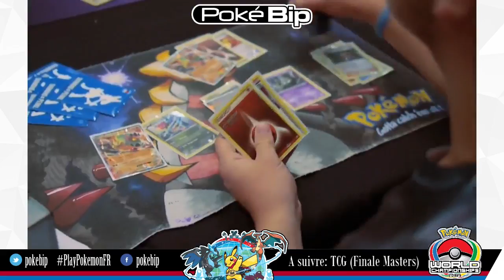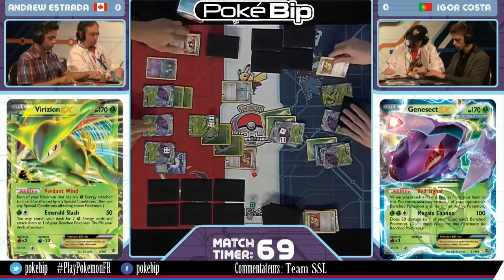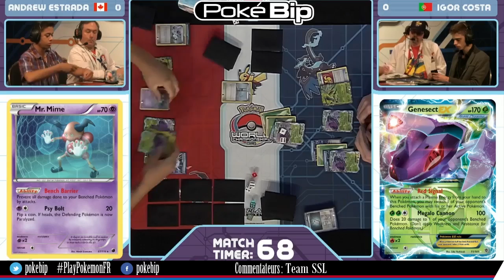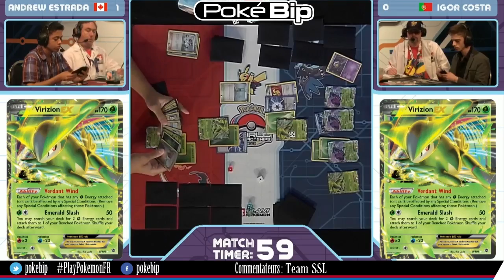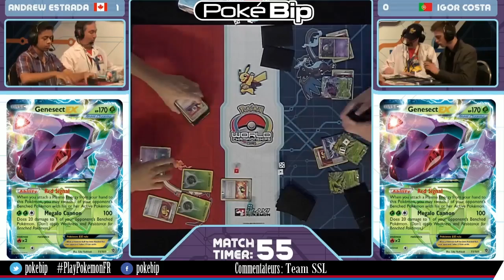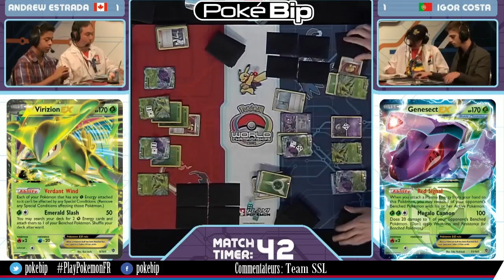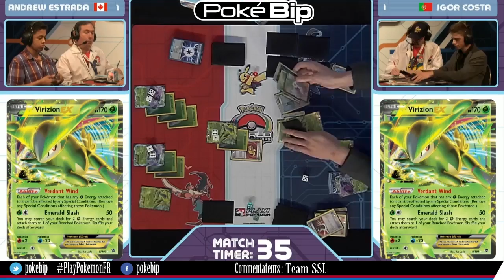Pokémon World Championships 2014 - Finale TCG Masters: Andrew Estrada vs Igor Costa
Finale des Championnats du monde 2014 de Pokémon en Trading Card Game catégorie Vétérans opposant Andrew Estrada à Igor Costa.

Il s'agit d'une rediffusion du live que nous avons réalisé sur Twitch le dimanche 17 août. Le match est commenté par SSL et ses amis.